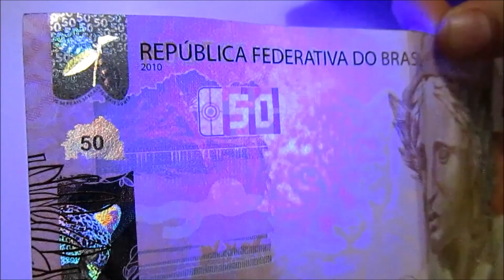TRAILER DO CANAL PIERO START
Assistam os videos completos!